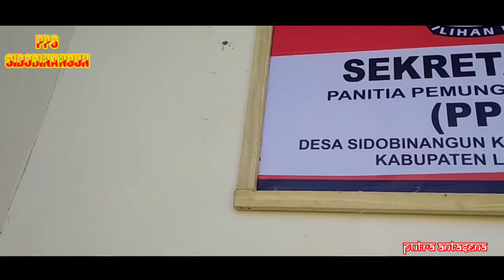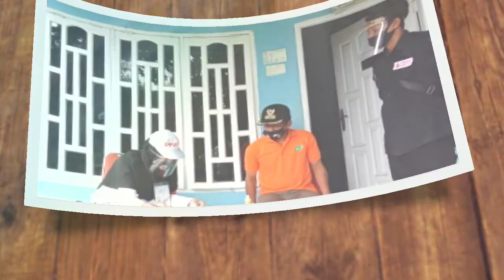Cinematik moment//PPDP SIDOBINANGUN